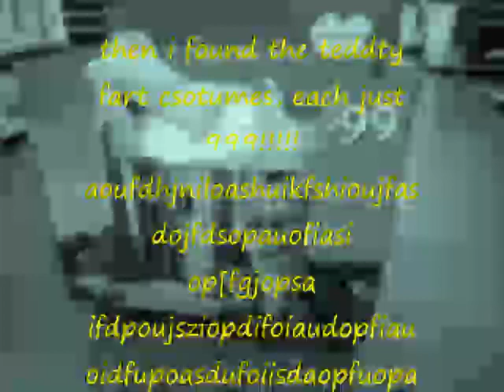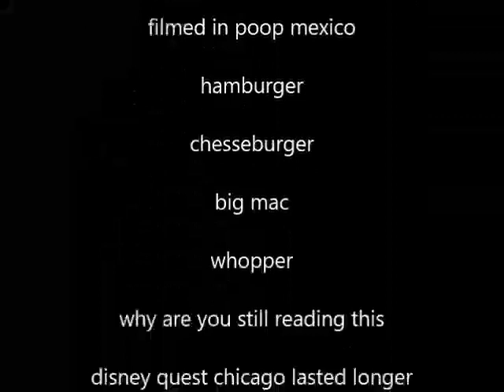funky show epincode 2two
holy crap lois walmart is frickin epic